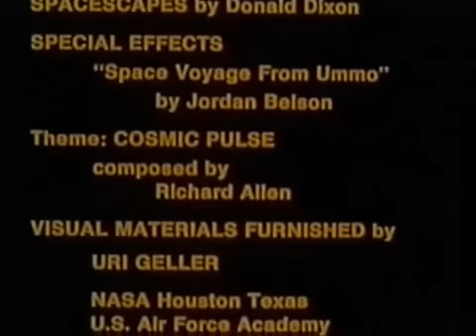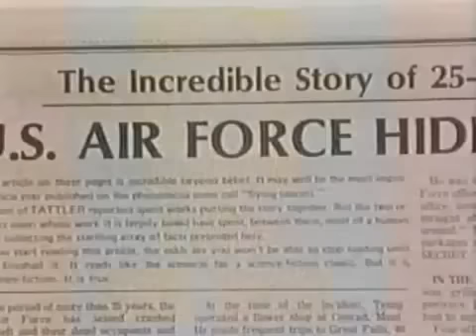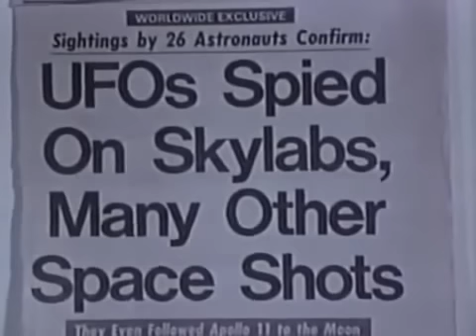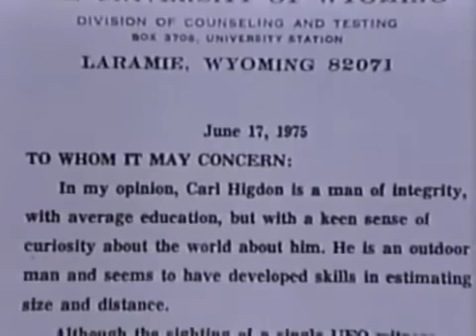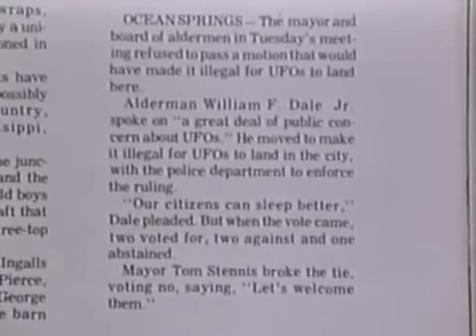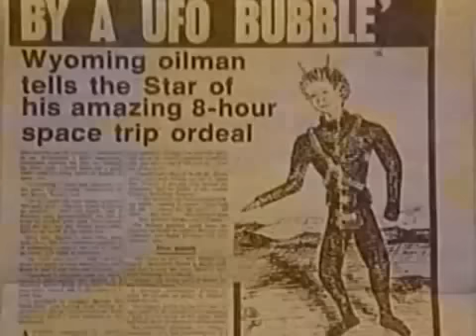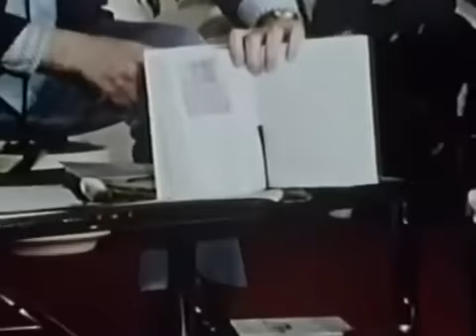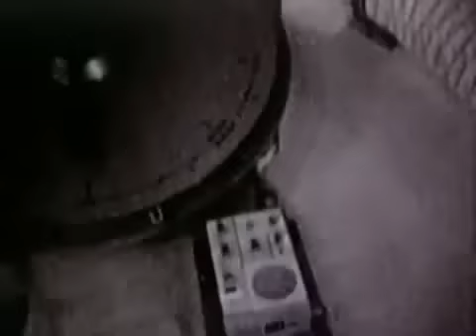Overlords Of The UFO 1976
This documentary puts forth the theory that UFOs are actually beings from another dimension, and reviews past incidents of UFO sightings in support of that theory.